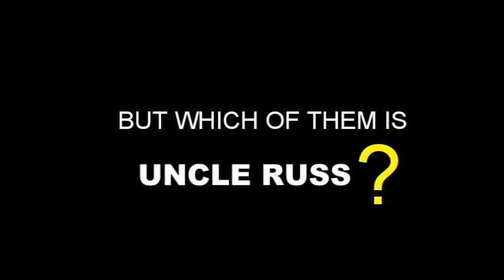UNCLE RUSS CLONNING